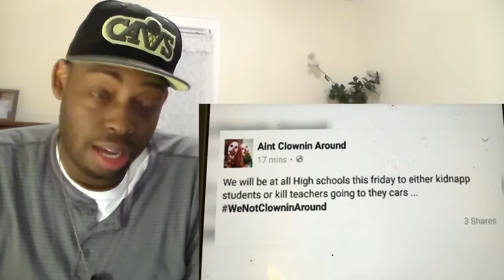5 NEW Disturbing Clowns Caught on Camera (2016) REACTION!!!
MY REACTION TO 5 NEW Disturbing Clowns Caught on Camera (2016)